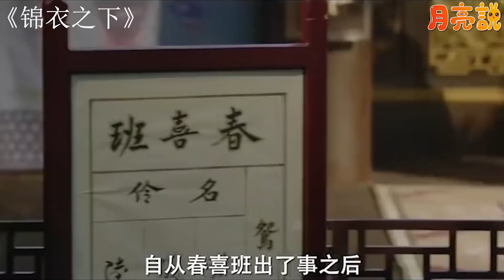10年最來值得追古裝偶像劇TOP 10！《錦衣之下》《琉璃》上榜，《山河令》1票只差落敗《陳情令》，冠軍劇全網推！三生三世十里桃花，周生如故，香蜜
10年最來值得追古裝偶像劇TOP 10！《錦衣之下》《琉璃》上榜，《山河令》1票只差落敗《陳情令》，冠軍劇全網推！三生三世十里桃花，周生如故